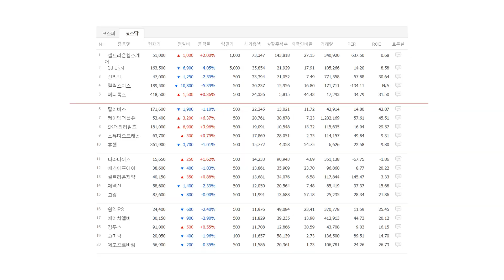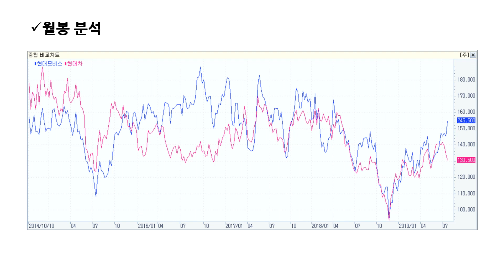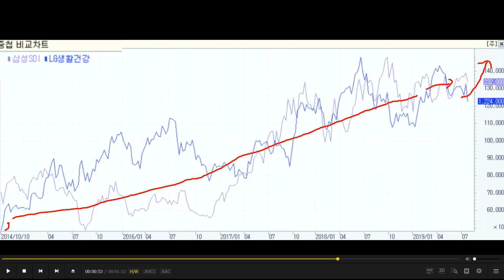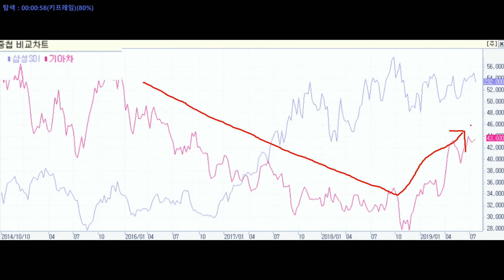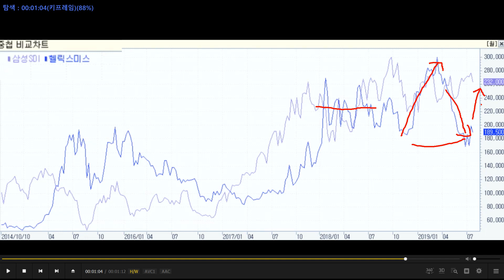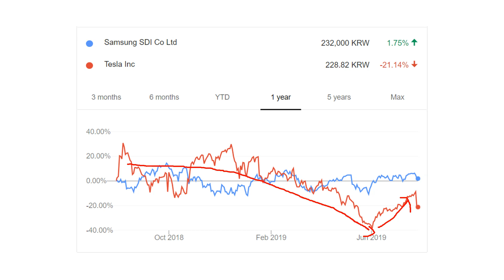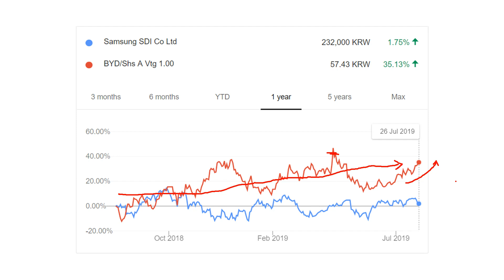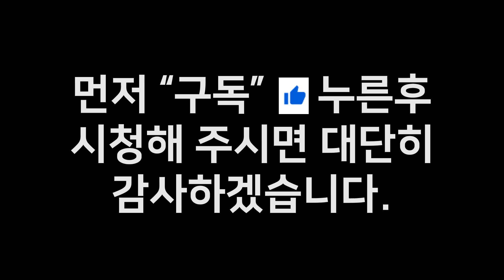삼성SDI 상승 차트 분석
상승 강도 분석 (vs 코스피 20위  vs 코스닥 5위  vs 글로벌 전기차)
영상이 맘에 든다면! "좋아요."와 "구독" 한 번 씩!  부탁드려요!